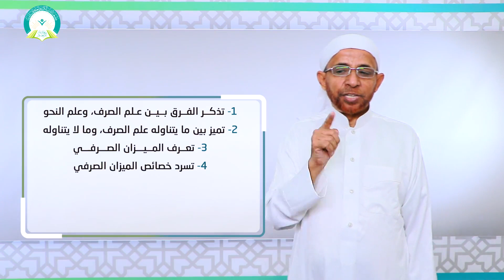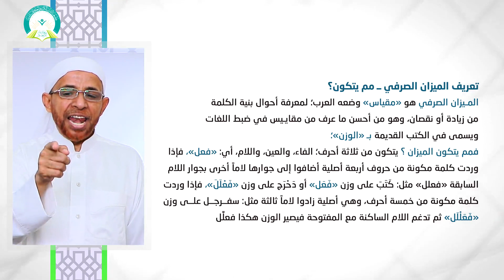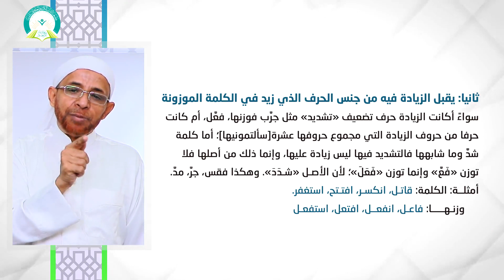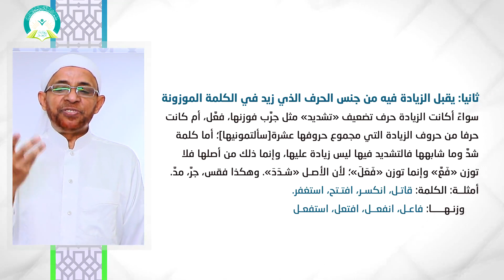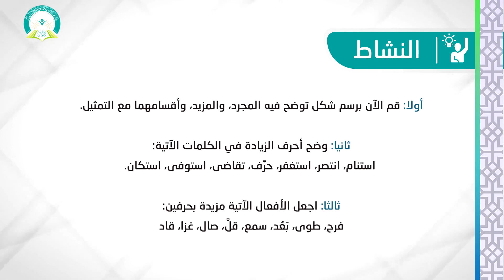المحاضرة (11) مقدمة في علم الصرف - تقديم: د. نجم الدين الطيب الأمين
عزيزي الطالب: بعد دراسة هذه الوحدة ينبغي أن تكون قادرًا على أن:
1- تذكر الفرق بين علم الصرف، وعلم النحو.
2- تميز بين ما يتناوله علم الصرف، وما لا يتناوله.
3- تعرف الميزان الصرفي.
4- تسرد خصائص الميزان الصرفي.
5- تكتسب مهارة وزن الكلمات المجردة، والمزيدة.
6- تحدد الأحرف الزائدة، والمحذوفة من خلال الميزان الصرفي.
رابط الدخول على نظام التعليم عن بعد
التعليم عن بعد
 التعلم الإلكتروني
 التعلم الذاتي